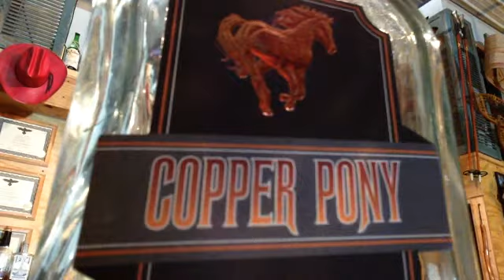The Best of MrHolster and Jack